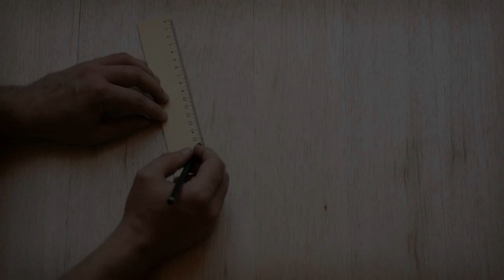Envelope - iPad mind game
Video trailer for envelope iOS app
--- Description ---
Discover Envelope, an original mind game designed for iPad. The principle: overlap geometric shapes by dragging points with your finger.
Relaxing and particularly challenging, Envelope has been created for everyone.
App compatible with iPad 1, 2 and 3.